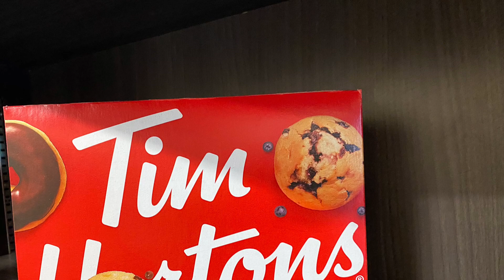Day In The Life Of Hasna USA